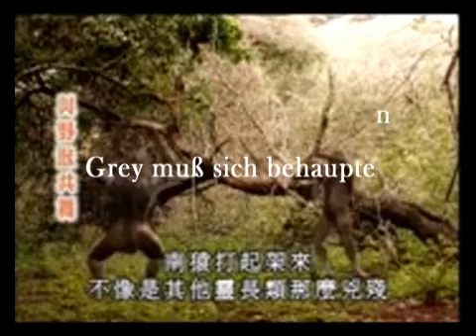Unsere Urahnen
Wie lebten unsere Vorfahren? Ein Tag im Leben derAustralopithecen mit Kampf und Fortpflanzung.